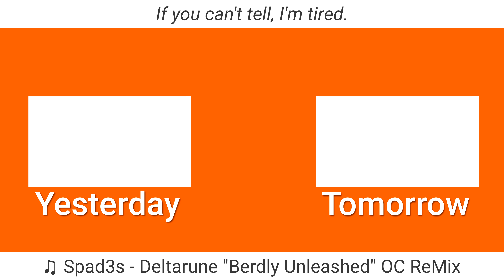Two Pyramids Of Sushi | 08.10.24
It was nice to see everyone, but maybe we can get there earlier and leave earlier.